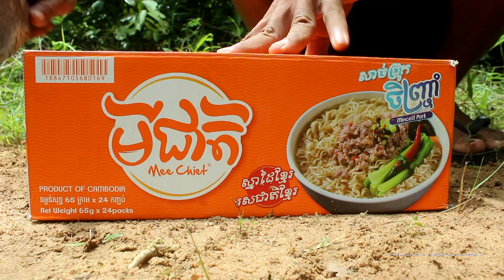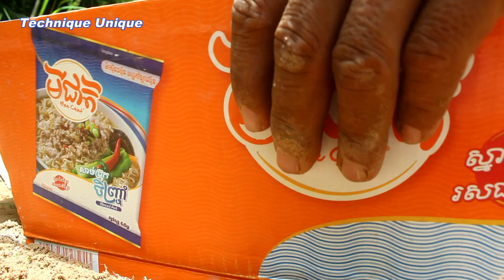Easy Parrot Bird Trap - Creative DIY Parrot Trap Using Trigger box